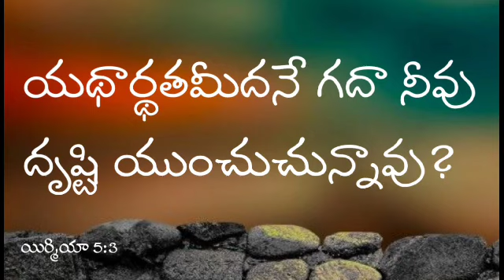యథార్థతమీదనే గదా నీవు దృష్టి యుంచుచున్నావు?యిర్మియా 5:3